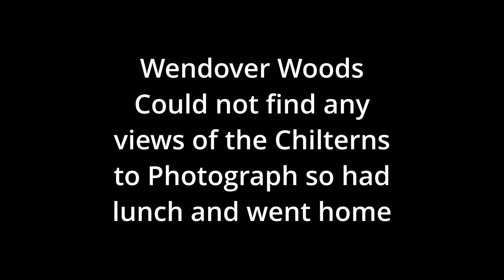Denham To Wendover Woods on my Honda CB125 F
First run out on my Honda CB125 F after failing my MOD 1
Just sit back and enjoy the Chiltern Countryside ;-)